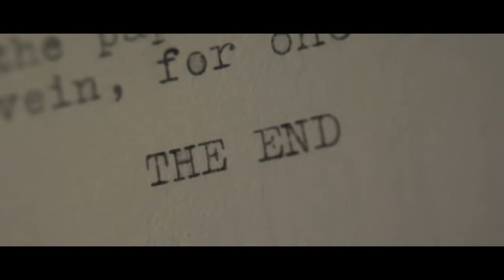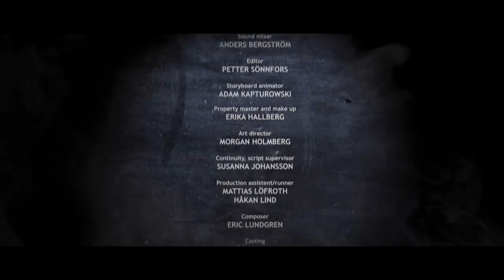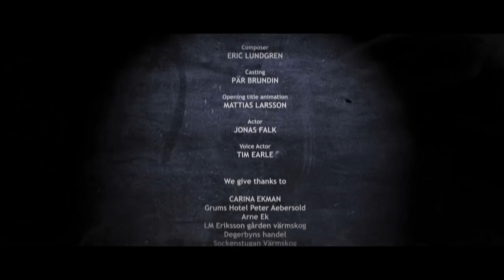The Dead And Living - The Author's Curse (Official Video)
Written and directed by - Rahan Pakravan
Producer - Magnus Kihlström
First Assistant Director - Ronny Fritsche
Director of Photography - Petter Sönnfors
First Camera Man and Gaffer and Lightning Supervisor - Kristoffer Andrén
(Original Sound Mixer - Anders Bergström)
Editor - Petter Sönnfors
Storyboard Animator - Adam Kapturowski
Property Master and Make Up - Erika Hallberg
Art Director - Morgan Holmberg
Continuity , Script Supervision - Susanna Johansson
Productions Assistant  / Runner - Mattias Löfroth, Håkan Lind
(Original Composer - Eric Lundgren)
Casting - Pär Brundin
(Original Opening Title Animation - Mattias Larsson)
Actor - Jonas Falk
(Original Voice Actor - Tim Earle)

Thanks to: Carina Ekman, Grums Hotel Peter Aabersold, Arne Ek, LM Eriksson Gården Värmskog, Degerbyns Handel, Sockenstugan Värmskog, Gengåvan, Olle Carlsson, Thomas Hallberg, Henrik Hallberg, Gunnel Hallberg, Karlstad Rescue Service, Värmskog Fire Prevention, Lars Liljestrand, Robert P Olsson,

A Film i Värmland Co-Production. Filmed with Panasonic P2 Technology. Film Look by Red Rock Micro.

The Dead And Living deliver a mischievous mix of rock, goth and punk sprung from the world-renowned Swedish scene of dark and explosive music.

Coroner - Vocals
Gravedigger - Bass
Vincent - Drums
Salem - Guitars